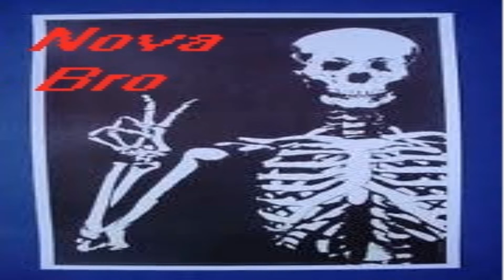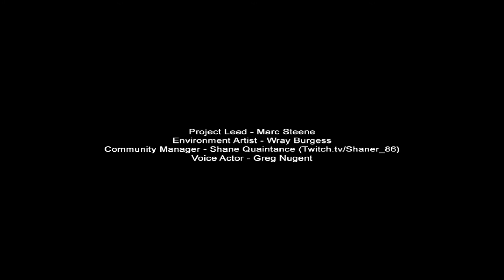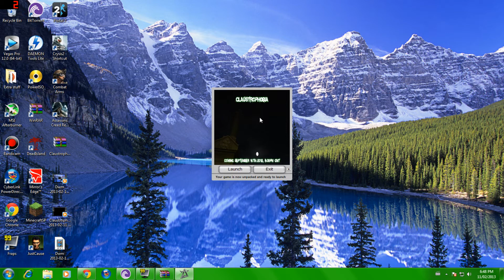Slender Claustrophobia!!!!!!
Hey guys! Nova Bro's back with a brand new video!I am finally back to my usual schedule,so be sure to check back often for videos.Hope you enjoy/enjoyed me screaming like a little girl!SUBSCRIBE!